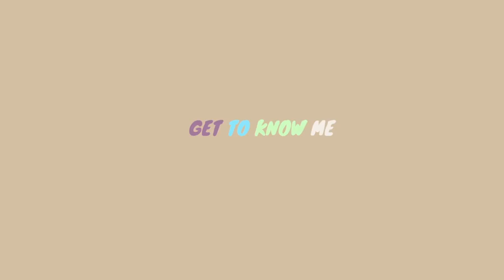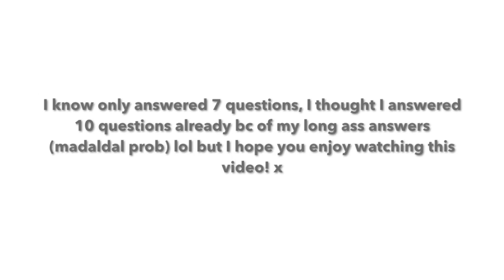GET TO KNOW ME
Heeeeeey, its been awhile but im back for anotha video!
turn the bell ring on to get notified :)